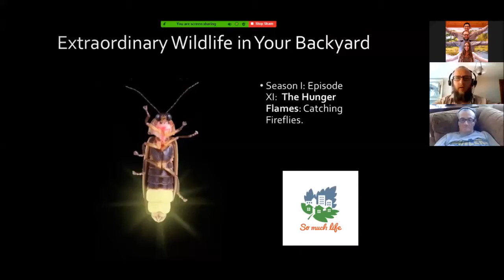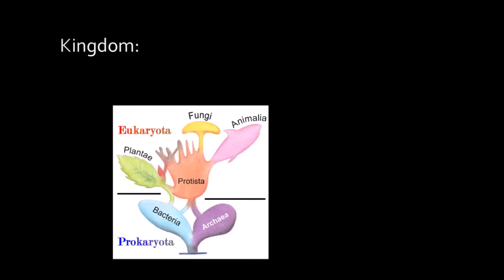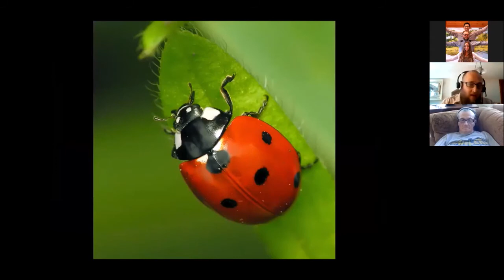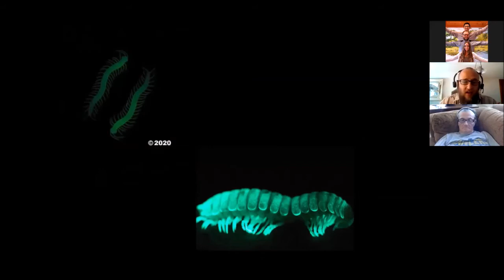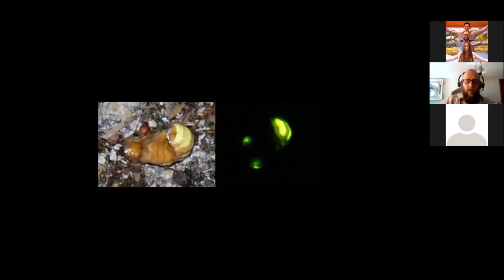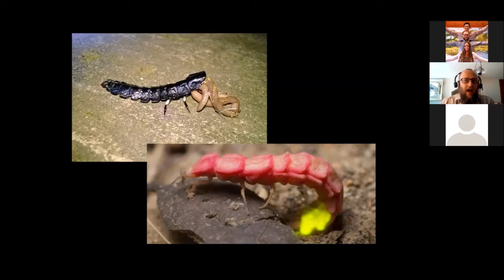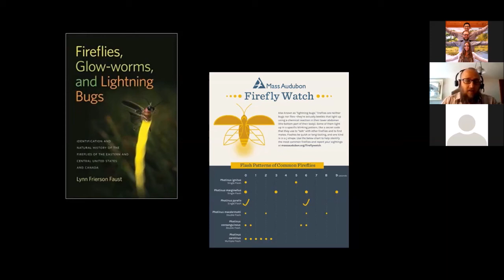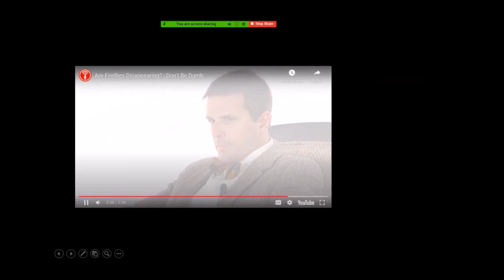The Hunger Flames: Catching Fireflies - Backyard Naturalist Lecture Series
Depending on where you live, you may not have to go any farther than your backyard to see fireworks this 4th of July. Nature provides her own pyrotechnics through bioluminescence, including the familiar Firefly/Lightning Bug/Glow Worm complex. Join as we’ll take a closer look at how insects glow and other incredible adaptations found by our common backyard neighbors.